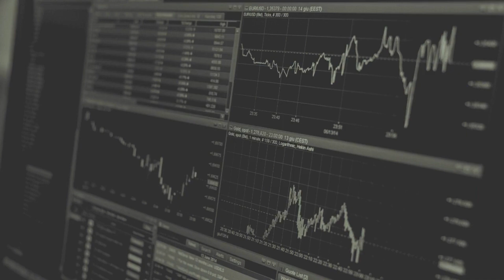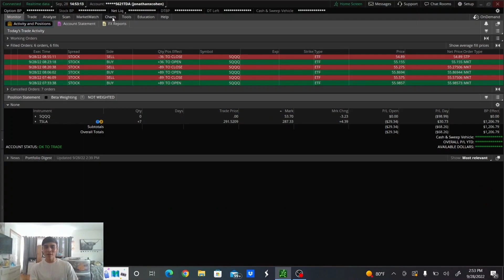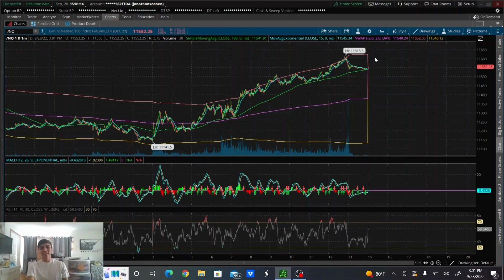Day Trading Recap on ThinkorSwim | SQQQ